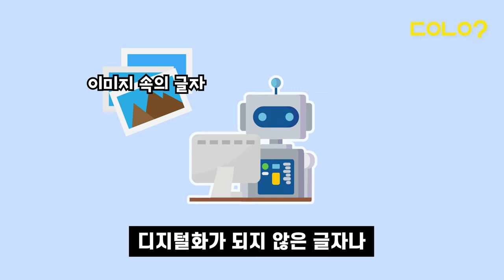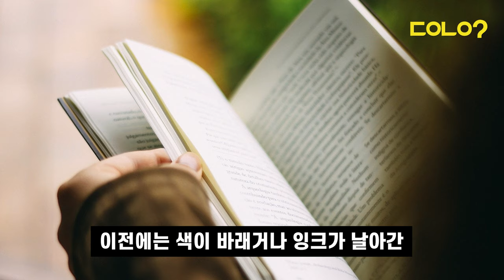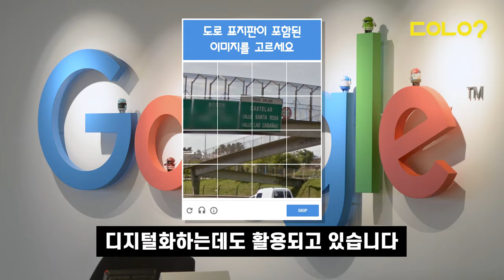[두유노우] 회원가입할 때 신호등 그림을 찾아야 하는 이유!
인터넷 사이트에서
회원가입💻을 하거나 로그인🗝을 할 때
마지막에 꼭 신호등🚥그림이나
표지판🚧그림을 찾아야 하는데요

가끔은 로봇🤖이 아니냐고
묻기까지 합니다

대체 이건 왜 묻는 걸까요? 🤔

두유노우와 함께 알아봅시다 😎

구성/제작 = 임예리 인턴기자, 이혜진 기자